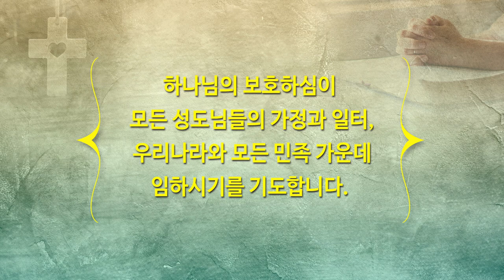[하이기쁨교회] 9월 12일 주일예배 | 주님과 거리 | 설교 조병호 담임목사 | 조병호 통박사 채널을 통해 함께 드리겠습니다.